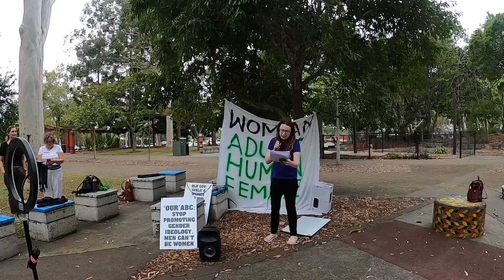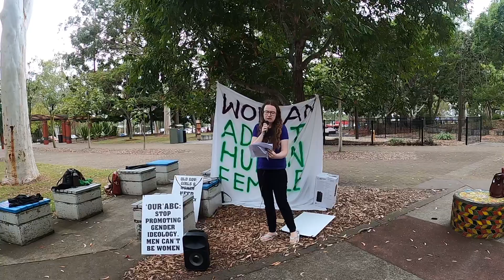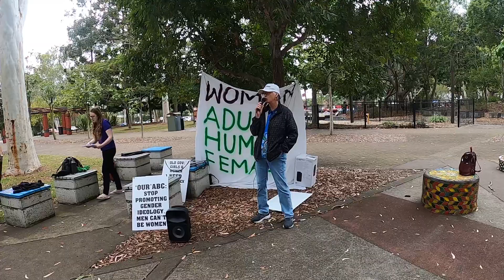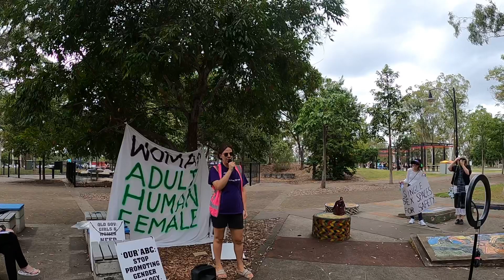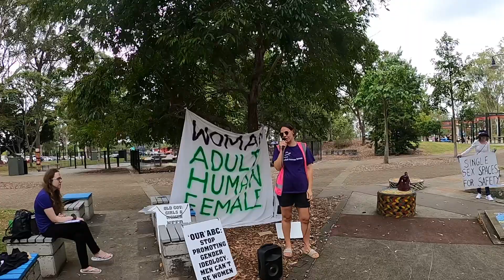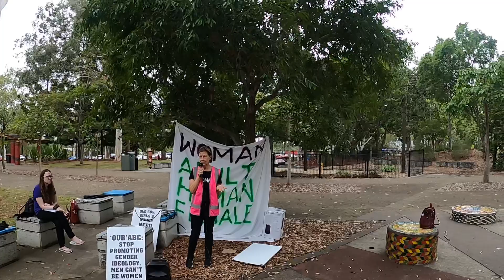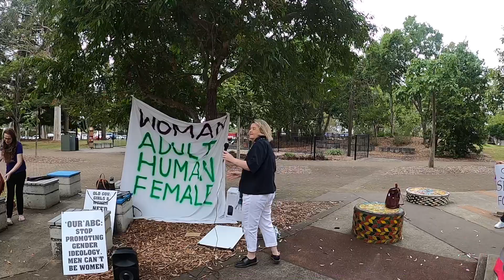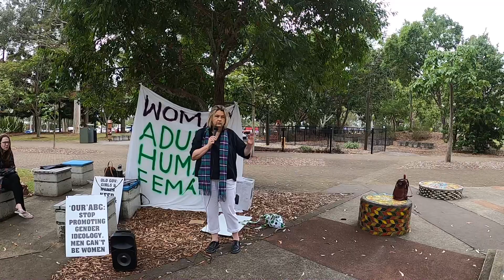Speakers Corner Logan 4th June 2023 (Part 2) | Woman Up QLD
We took speakers corner to Logan - the electorate of Queenslands Minister for Women, Shannon Fentiman (who doesn’t know what a woman is).

X (formally Twitter) @WomanUpSpeak @SueClar15466703 @LeahWhiston

Woman Up Queensland organise speakers corner's, actions and protests in Queensland countering the gender madness and doing our bit to reverse the erasure of women's rights and children's safeguards.